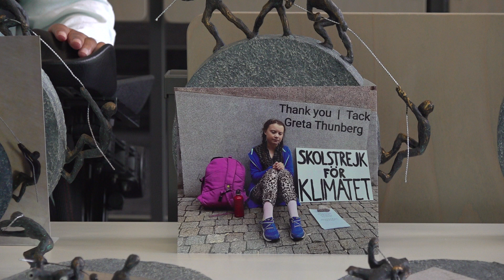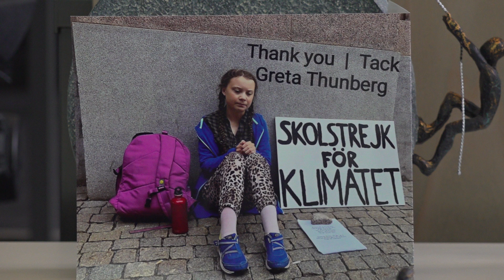F. Remmo: Danke-Skulptur, Fridays for Future (Arabic) (2023)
Fridays for Future, Danke-Skulptur, Thank-You-Sculpture, Solidarität, Inklusion, Partizipation, Diversity, Diversität, Integration, Mehrfachzugehörigkeit, Bildungspolitik, Bildungspolitische Mehrfachselbstverortung, Bildung, Politik, Interkulturelle Öffnung, Interkulturell, Kultur, Transkulturalität